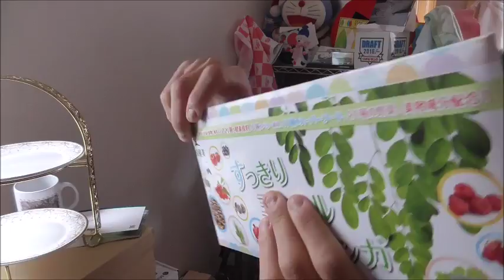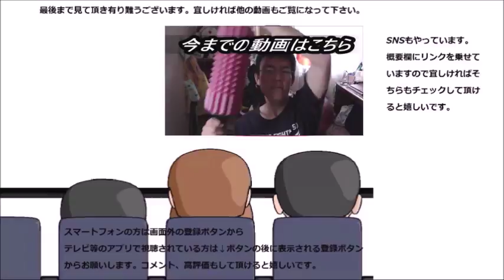すっきりミラクルモリンガを飲んでみた これで中からスッキリしたい！！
すっきりミラクルモリンガと言う物を飲んでみました。奇跡……私の体にも起こるのかな？